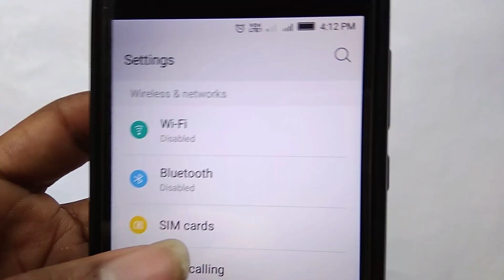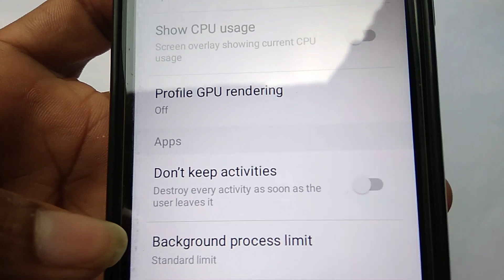Android ফোনের মারাত্বক সেটিং । Android Developer Setting Bangla.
Android Phone Developer Setting is a very best for all android users.This setting is very important for android users.